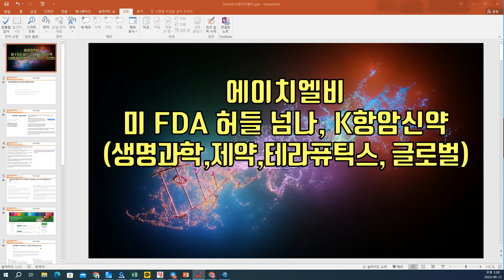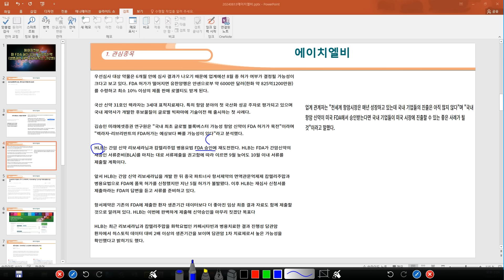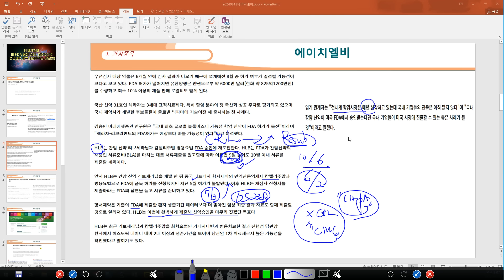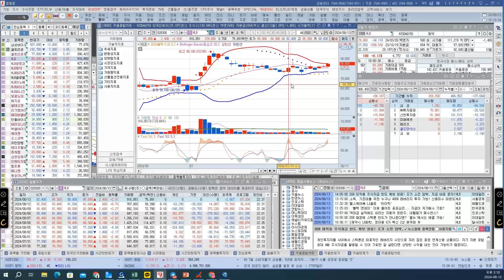[ 주식 ] 에이치엘비, 미 FDA 허들 넘나, K항암신약 (생명과학,제약,테라퓨틱스, 글로벌)